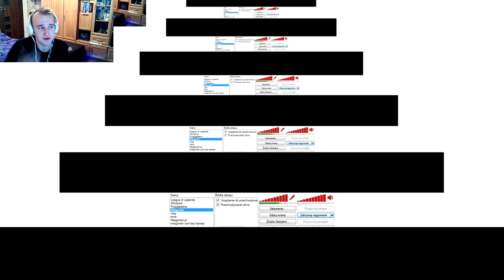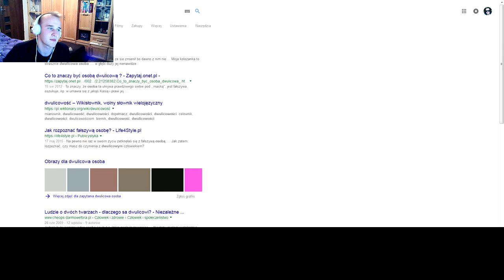Sasusiek na Margonem.com #20 Szczerość